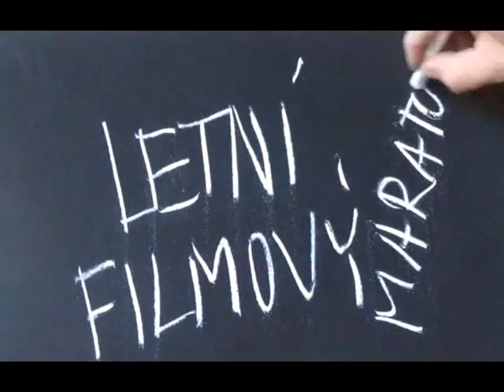Srbský film - Letní filmový maraton Vsetín 2012